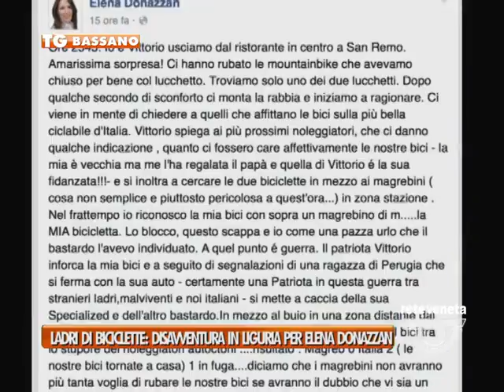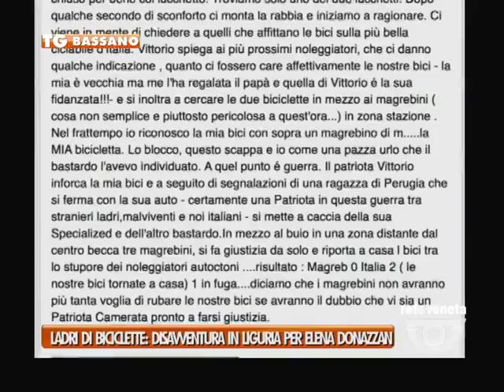BASSANO TG - 13/08/2015 - LADRI DI BICICLETTE: DISAVVENTURA IN LIGURIA PER LA DONAZZAN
BASSANO TG (giovedì 13 agosto 2015) - Furto di biciclette poi recuperate dagli stessi derubati.
Protagonista della vicenda l’assessore regionale Elena Donazzan e il fidanzato, in vacanza in Liguria